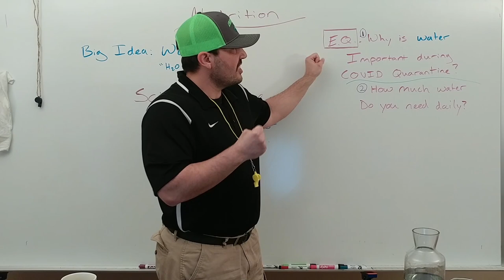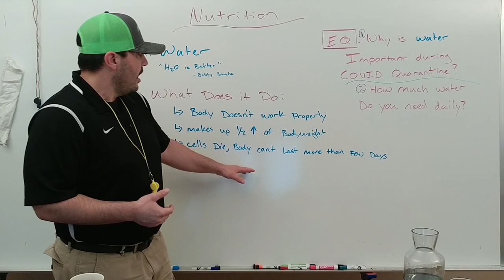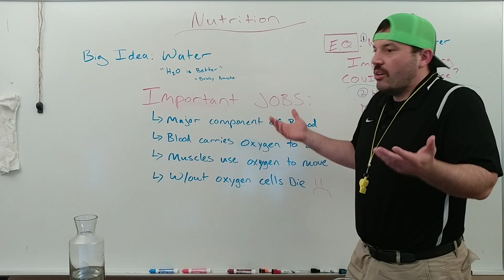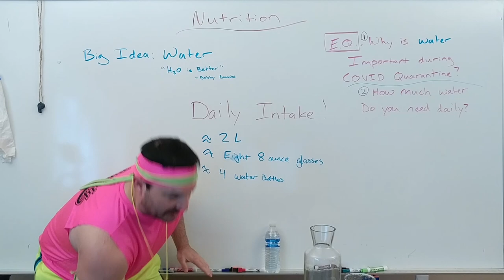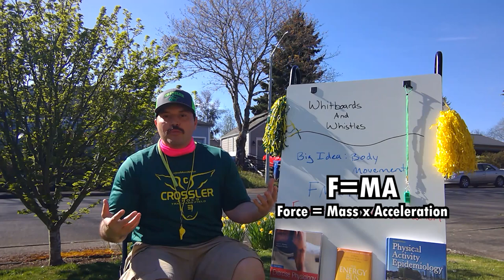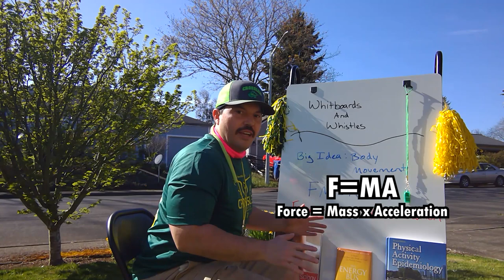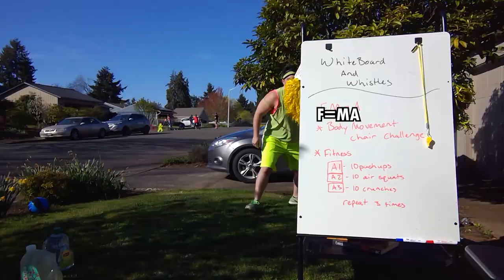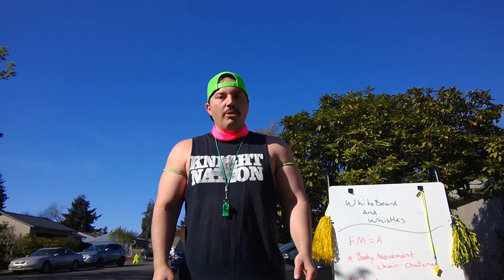Lesson 1: Water & Body Movement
Nutrition Lesson: Water
The basics, what it is, what it does, and how much we need for our bodies.

Body Movement:
Basic principle of how our bodies move using FORCE x MASS = ACCELERATION
Daily Physical Activity Challenges

Special Thanks to the Editor and CO Producer Scott Saunders